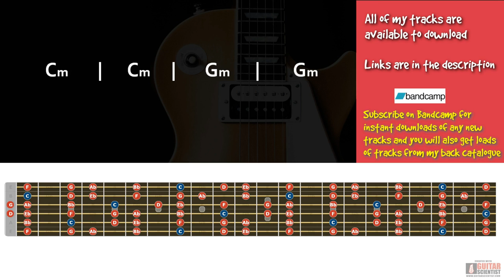Intense Dub Trip Hop Backing Track in C Minor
chords

Cm | Gm

Thumbnail image - Photo by Mateusz Taciak from Pexels

Gear -

Addictive keys
Lounge Lizard

Blackstar HT-5C

Laney RB2

Recording Guitars

Takamine GN20

Ibanez Talman

Fender fsr 70's vintera strat

Fender Tele Standard mim

Links -